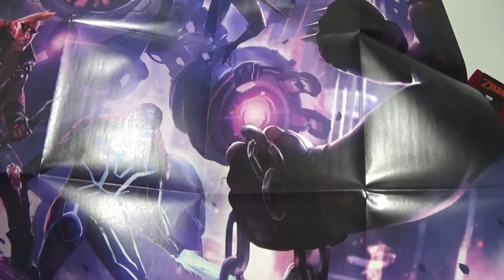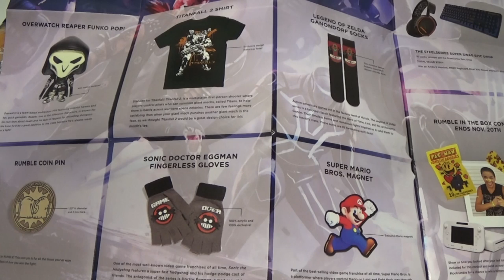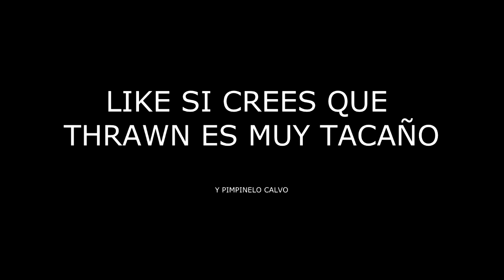Unboxing Loot Crate - Loot Gaming: Overwatch - Zelda - Titanfall 2 - Sonic - Mario Bros - Pac Man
Thrawn abrirá la caja correspondiente al mes de Octubre, llamada RUMBLE y que contiene Merchandising exclusivo de Overwatch, Titanfall 2, Mario Bros, Pac Man, Sonic, Zelda.